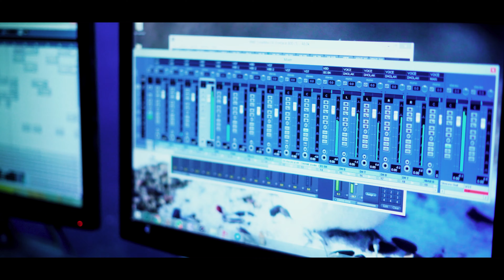बिरसा उलगुलान-2 (BIRSA ULGULAN-2) यह गीत आदिवासी लोगो का जागृत करने के लिए बनया जा रहा है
Music Details : -
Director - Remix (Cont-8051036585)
Album :-  Ulgulan-2
Song :- BIRSA ULGULAN-2
Singer :- Raju Kerketta & Amar Tirkey
lyrics:-  Amar Tirkey
Artist : -- Pradeep, Ume
Camera- Remix
Editing- Remix
Audio Recoding- - Hemant Da
Prducer- Pradeep & Remix
Cinematography-ReMix
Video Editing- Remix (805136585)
Company/ Label :- Mix Production
SPECIAL THANKS TO OUR SUPPORTER TEAM :-